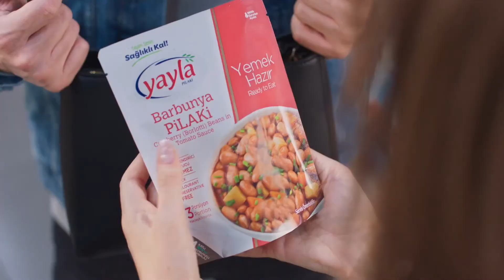Yayla ve Murat Boz’dan Yayla Yemek Hazır! - YAYLA Reklamı 🍲